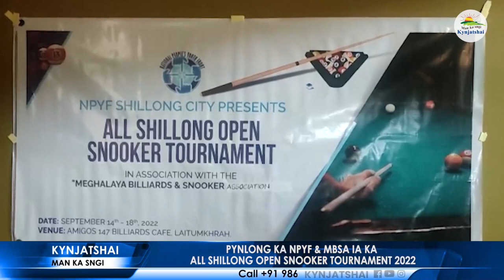PYNLONG KA NPYF & MBSA IA KA ALL SHILLONG OPEN SNOOKER TOURNAMENT 2022